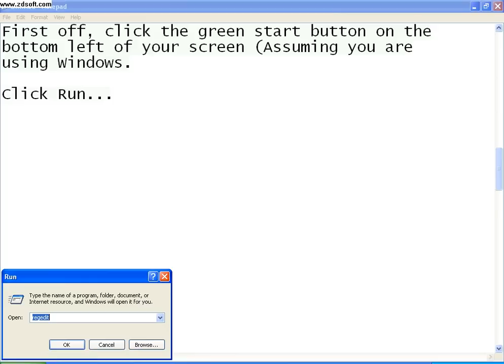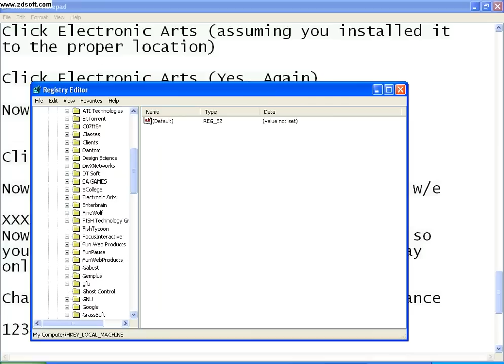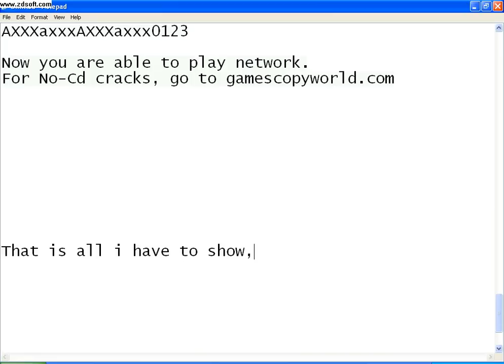Play command and conquer 3 with friends 1 cd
This will actually help with near every game that requires a keycode.

For No-Cd cracks, go to Gamescopyworld.com / Gamesburnworld.com
Written tutorial (in-vid 2 UTube Description translation)
Ever wanted to know how you can play more then
one player without having to buy a whole new
game? Well today I am going to help you figure
this seemingly hard task out.

Before we start, I did not post music because
it's only going to be removed anyways.

Do not try to play online with this "tip" or you
may be banned, even if you did purchase the game
so it is suggested only to play Network mode.

First off, click the green start button on the
bottom left of your screen (Assuming you are
using Windows.

Click Run...

Now in the blank box, type 'regedit' and press
OK.

Now you should see a very complicated screen...

Click HKEY_LOCAL_MACHINE

Click SOFTWARE

Click Electronic Arts (assuming you installed it
to the proper location)

Click Electronic Arts (Yes, Again)

Now click Command and Conquer 3...

Click ergc

Now you should see a single line of code or w/e

XXXXxxxxXXXXxxxxXXXX (Your register Code)
Now copy and paste that code into a notepad so
you can reput that in incase you want to play
online.

Change this code to anything really, 4 instance

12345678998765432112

or even

AXXXaxxxAXXXaxxx0123

Now you are able to play network.
For No-Cd cracks, go to gamescopyworld.com

That is all i have to show, i will try and reply to comments for people who need help/tips.